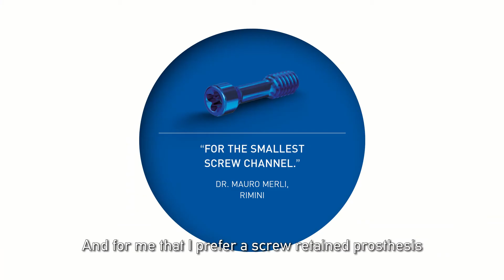Dr. Mauro Merli - What is important with an implant system?